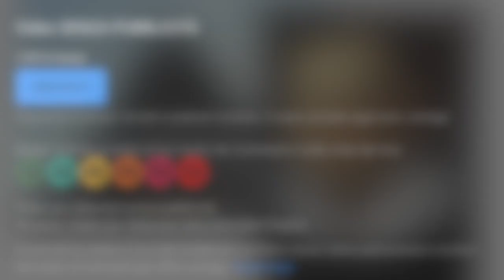Giordano Bruno e Tommaso Campanella - FILOSOFIA E RELIGIONE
Tratto da Frances A. Yates - Giordano Bruno e la tradizione ermetica.

Grazie ^_^